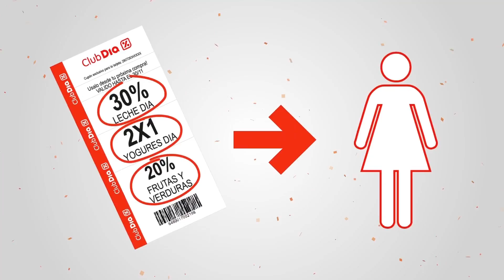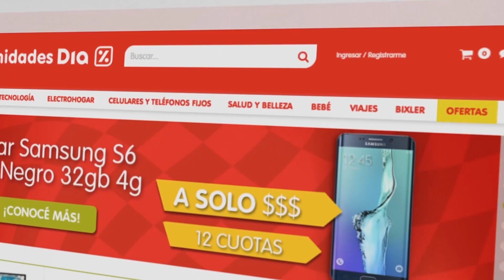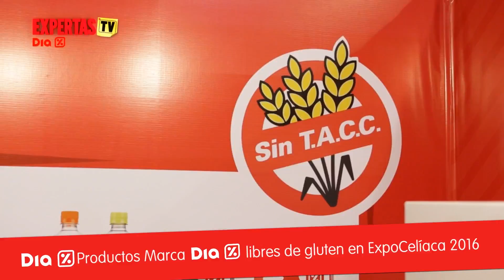Así vivimos 2016 en DIA!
Te contamos todo lo que pasó este año!